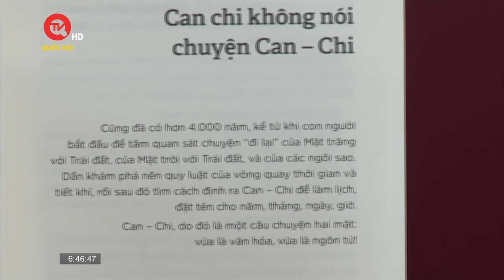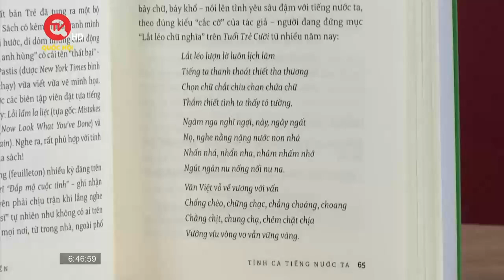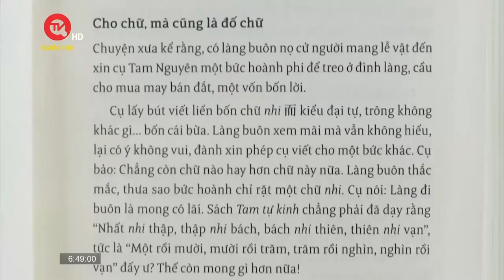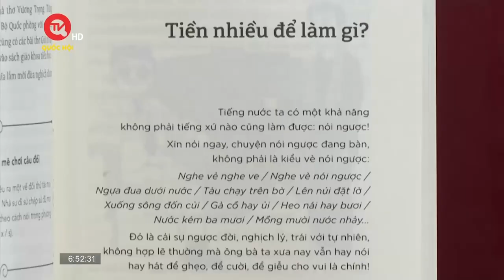Tình ca nước ta - Một quyển sách lý thú và bổ ích về tiếng Việt | Truyền hình Quốc hội Việt Nam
Truyền hình Quốc hội Việt Nam | Nằm trong bộ sách Tiếng Việt giàu đẹp, NXB Trẻ giới thiệu đến độc giả tựa sách mới có tên “Tình ca tiếng nước ta” của tác giả, nhà báo Dương Thành Truyền. Trong “Tình ca tiếng nước ta” truyền đi thông điệp về sự giàu đẹp và sức sống mạnh mẽ của tiếng Việt. Trong đó, tiếng Việt sự đóng góp của mỗi người. Và từ những câu chuyện về tiếng Việt được chia sẻ, người đọc sẽ thấy tràn ngập trong lòng mình một tình yêu sâu đậm dành cho tiếng mẹ đẻ - tiếng nói của quê hương, tiếng nói của dân tộc, tiếng nói của lịch sử.